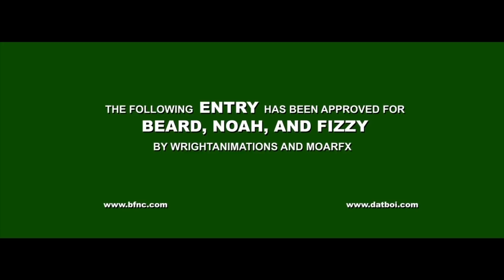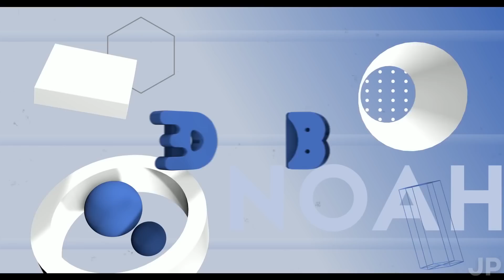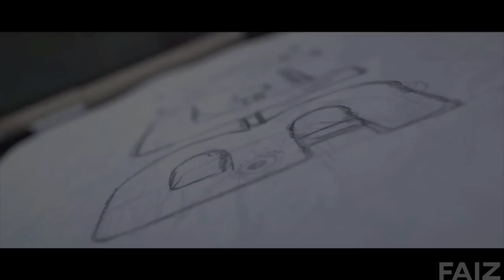BFNC RESULTS • Congratulations to the winners!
v DON'T OPEN IF YOU DON'T WANNA BE SPOILED v